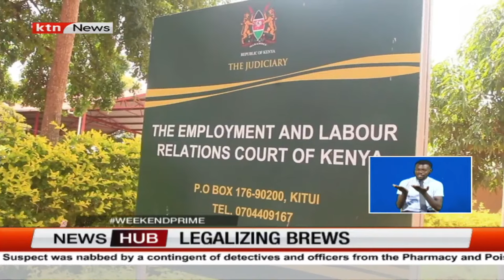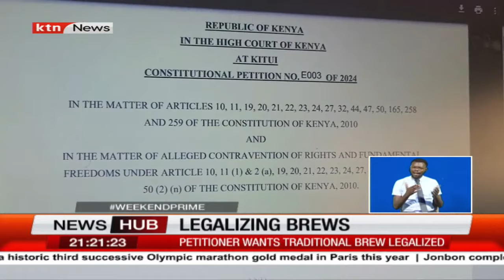Akamba Clan Pushes for Legalization of Traditional Brews Kaluvu & Mawa